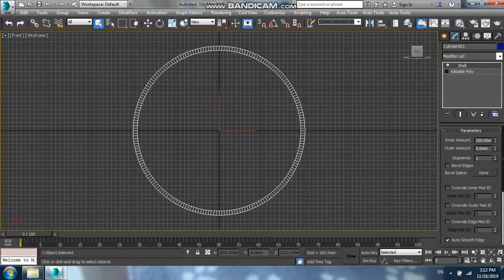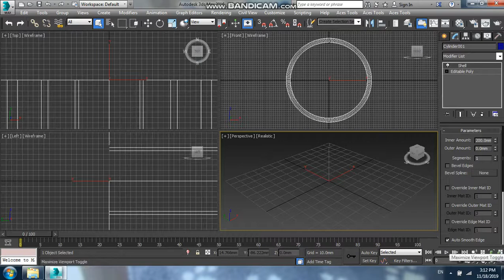Tutorial 3ds Max Shell Modifier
Tutorial for use of the 3ds max shell modifier.